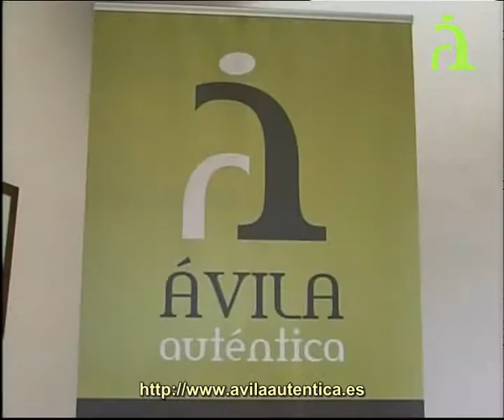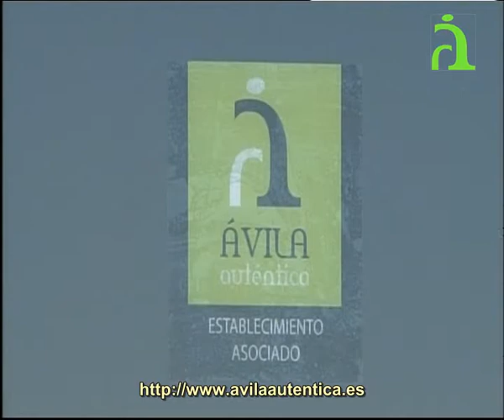Productos de Ávila-Cooperativa Hormoba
Una cooperativa dedicada en exclusiva al cultivo de la cebolla, su producción se distribuye casi exclusivamente en las principales superficies comerciales de nuestro pais.